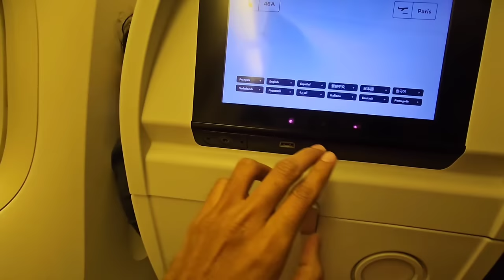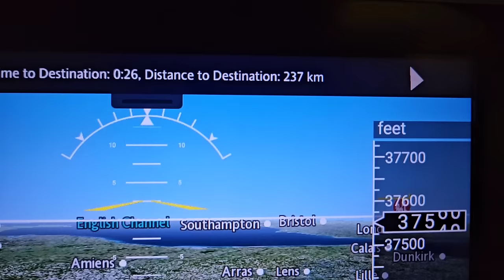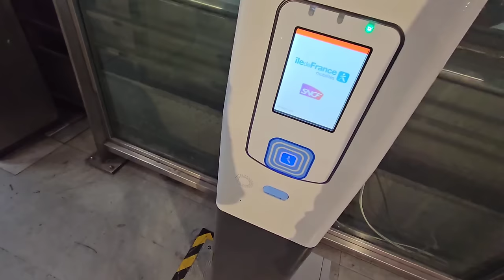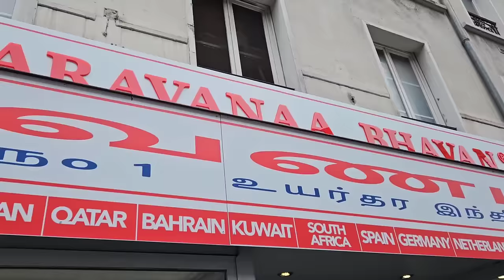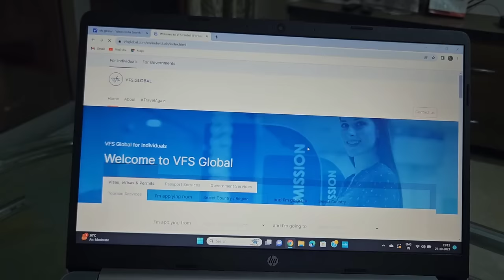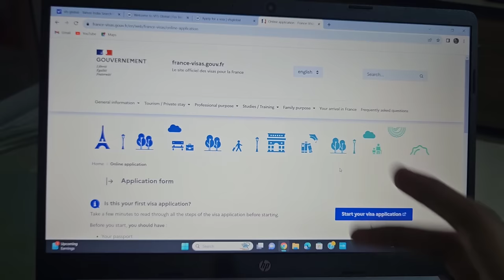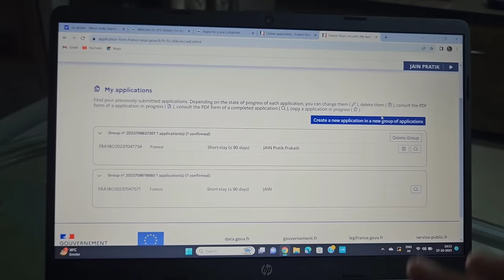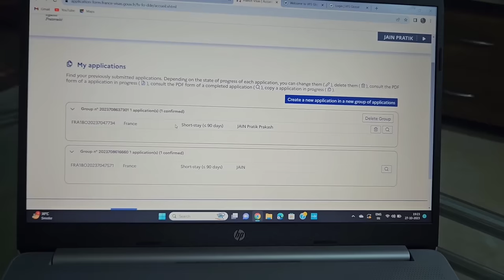India to Paris, France ✈️ | How to Get France Schengen Visa for Indians?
Welcome to the 1st episode of Ultimate Europe series. I will be doing few countries together in this trip and gonna explain and show everything.
In this 1st video, i am giving Complete Guide on
How to get France schengen visa for Indians?